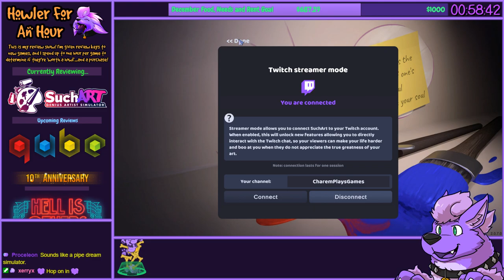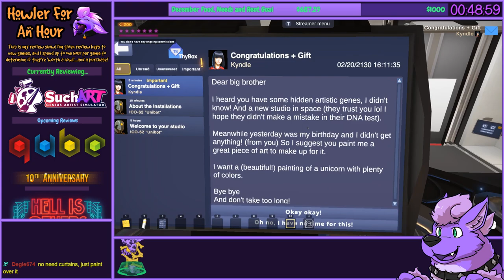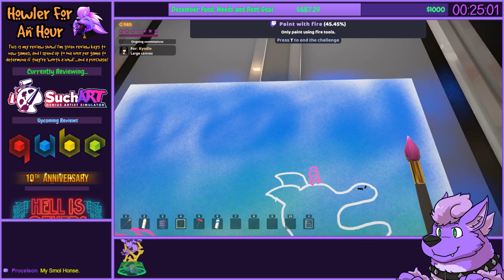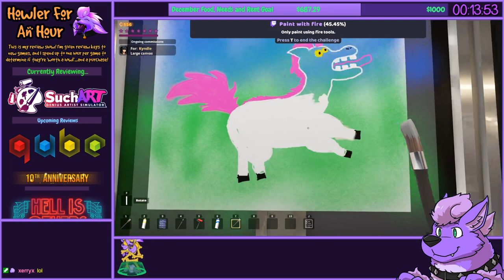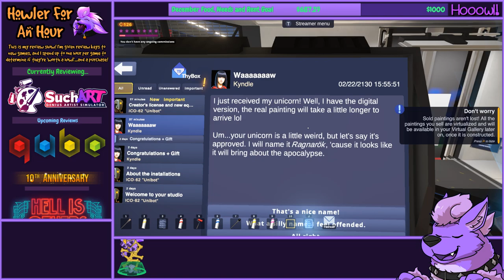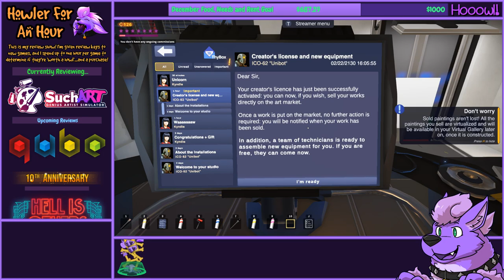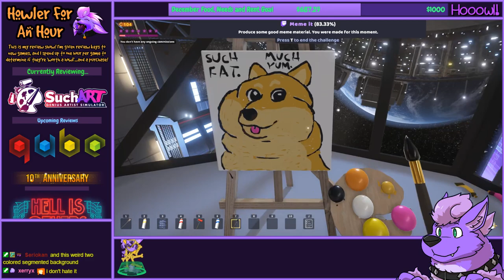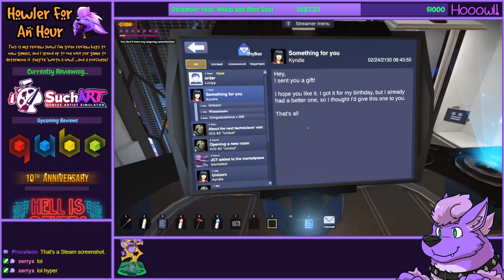Howler for an Hour | SuchArt: Genius Artist Simulator - A Well-Crafted Game Where You Well-Craft Art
A unique artist sim game with realistic paint mixing, physics and numerous painting tools. Upgrade and customize your studio, complete tasks, sell and expose art, buy instruments and get famous!

...I am prevented by Filmstro (the licensing company whom SuchArt's music was purchased for use with) from monetizing this video without placing...

...within the video description. I am required to do so to profit off this video, but I do not advocate for or against usage of this site.